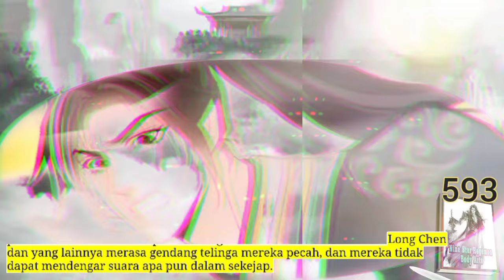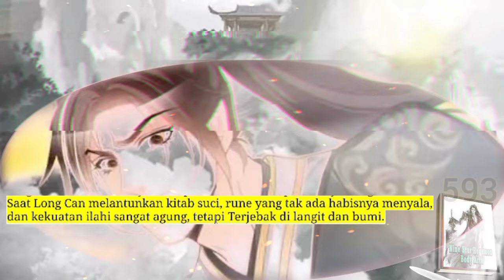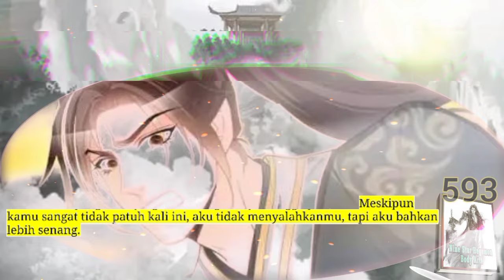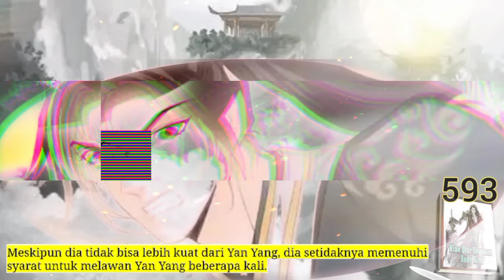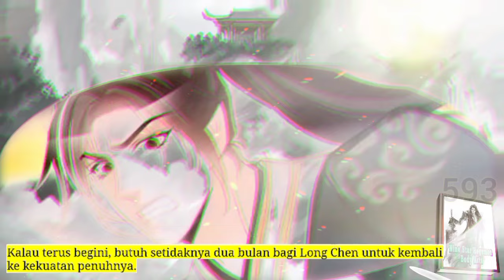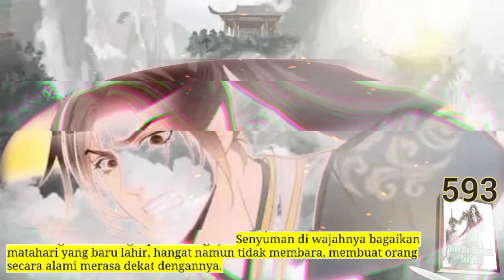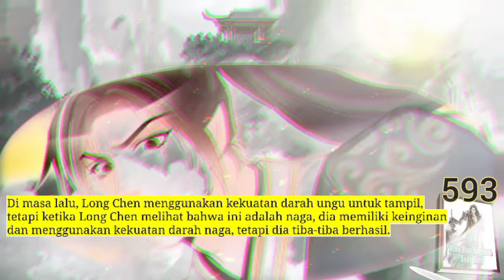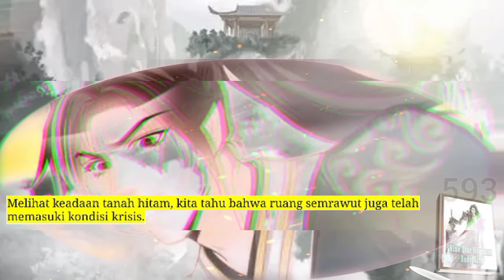Seni Tubuh Hegemon BS season 593